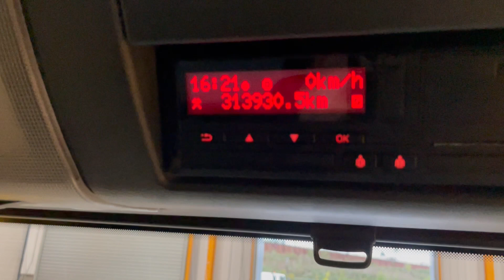New In Stocklist For Sale: MAN TGS 26.360, 6X2 26 TONNE DRAWBAR SPEC BRICK GRAB – 2012 – DG62 XXU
MAN TGS LX Series Day Cab .
MAN Common Rail 360 Bhp Turbo Air To Air Charge Cooled Euro 5 Engine.
Air Suspended Rear Lift Axle C/w In Cab Control.
21Ft 6ins Flatbed Body C/w Wood Panel Flooring, Raised Headboard And Aluminium Dropsides.
Gearbox Driven HMF 1420 Rear Mounted Crane C/w Remote Controls.
Twin Hydraulic Stabiliser Legs And Rotating Brick Grab.
385/65R 22.5 Wheels And Tyres Fitted To Front Axle.
N/s Storage Locker.
Drawbar Spec Air And Electrical Susie Connections Only (No Coupling).
Cruise Control.
12v Auxiliary Power Socket.
U.L.W: 11,855 Kgs.
Front Axle Weight: 9,000 Kgs.
Plated Weight : 26,000 Kgs.
Design Weight : 26,000 Kgs.
Train Weight: 44,000 Kgs.
Wheelbase : 4.5 Mtrs.
Vehicle Length: 9.8 Mtrs.
Vehicle Width: 2.5 Mtrs.
Vehicle Height: 3.6 Mtrs.
Tested Until End : July 2023
Mileage As Shown : 313,930 Kms.
Digital Tachograph.